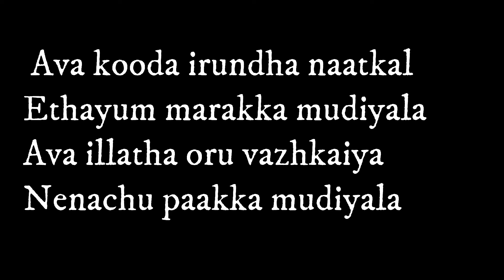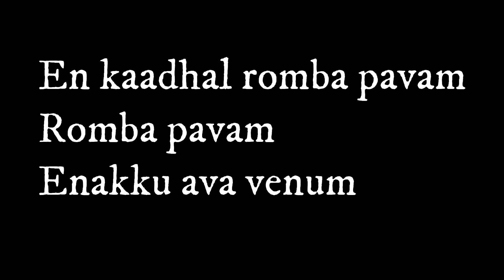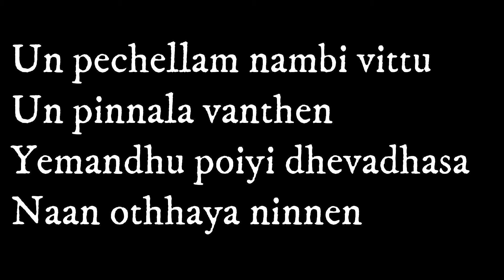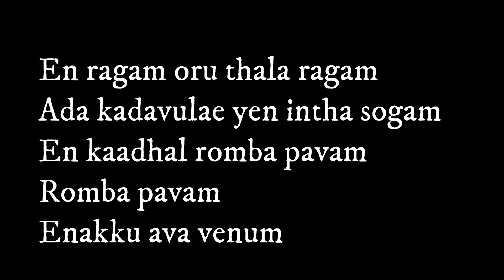Broken Heart Beatz| Oru thala ragam lyrical video...